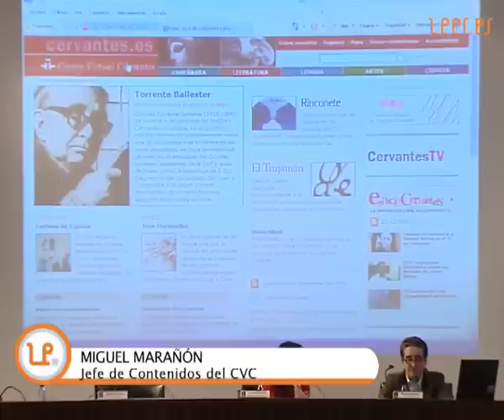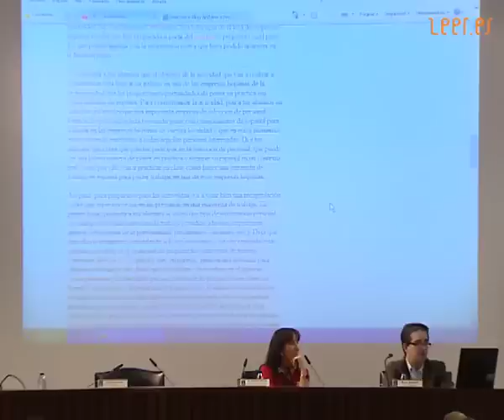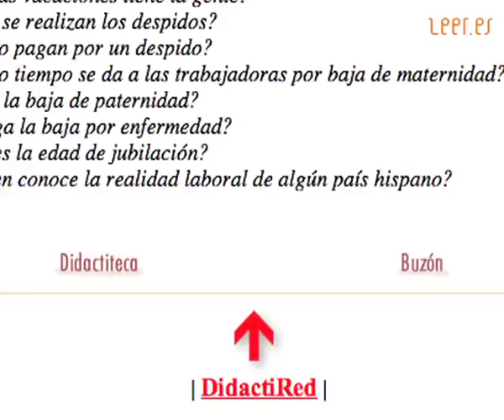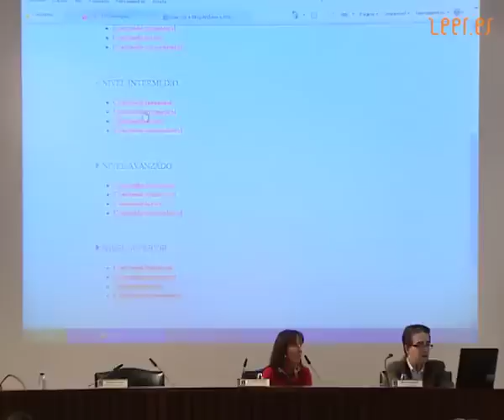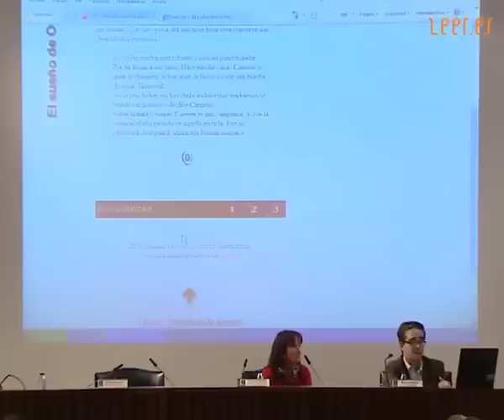Sección de enseñanza del CVC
Materiales del CVC con explotación didáctica, entre los que destaca DidactiRed: propuestas de actividades para el aula, de reflexión para el profesor y de técnicas para mejorar la práctica docente.